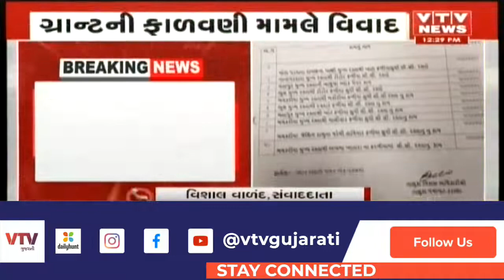મંત્રી કુબેર ડિંડોર પર રાજ્યકક્ષાની ગ્રાંટના કામો ફાળવવામાં ગેરરીતિ કરી હોવાનો કોંગ્રેસનો આક્ષેપ